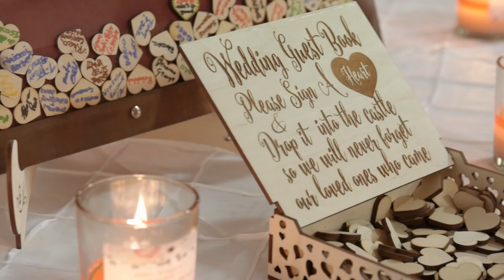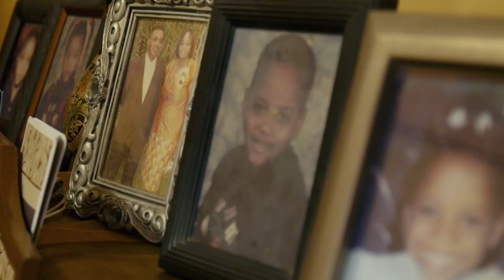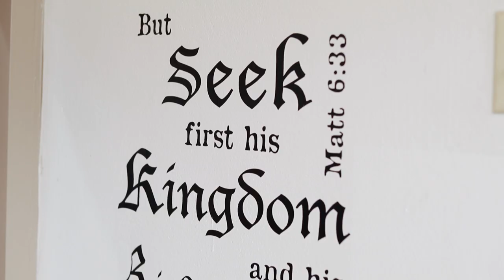Stephen & Chylana | Finding Each Other (Groom's Vows)